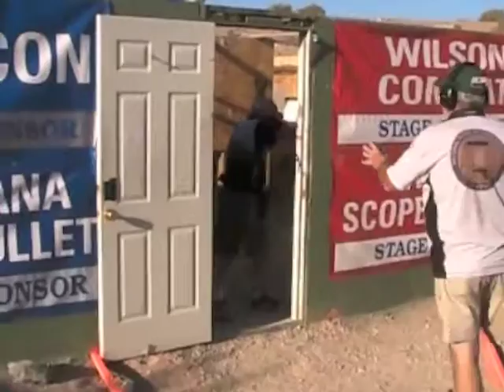Stage 8.mov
2011 USPSA MG Nationals